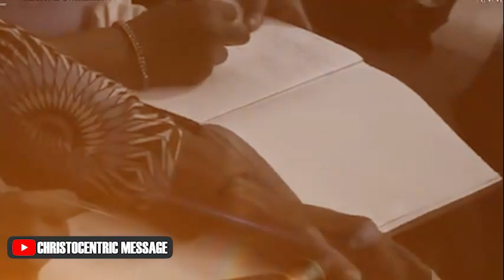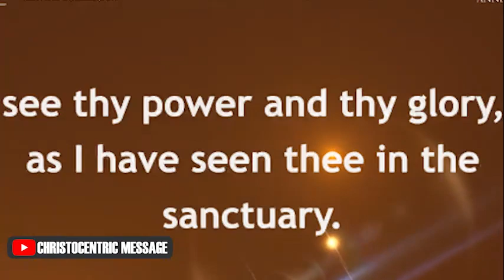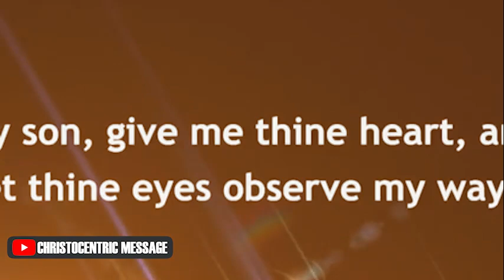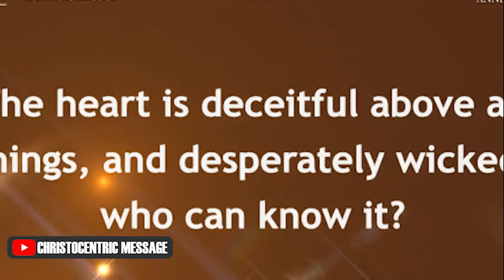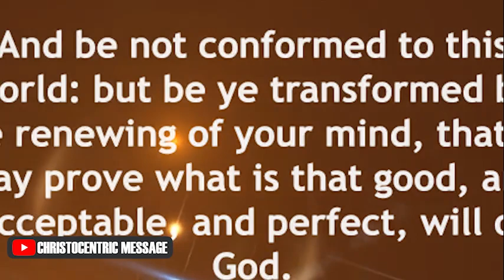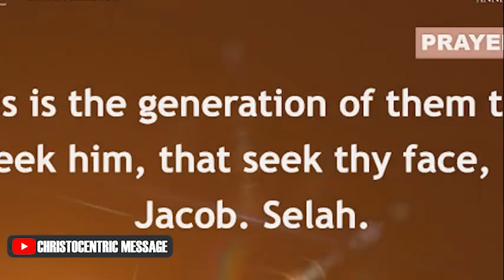THE SECRETS BEHIND EXPERIENCING CONSTANT REVIVAL - APOSTLE JOSHUA SELMAN 2022